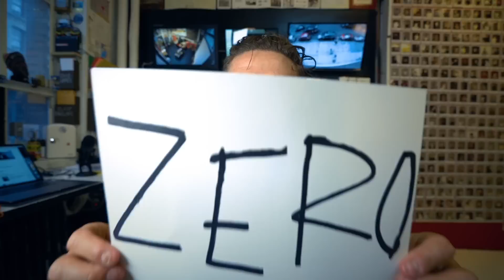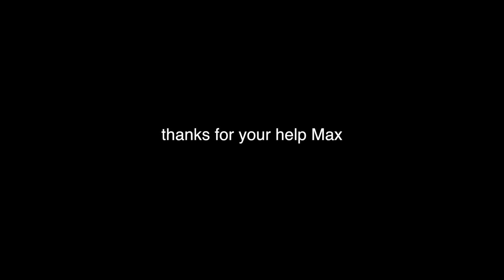My Academy Award Television COmmercial